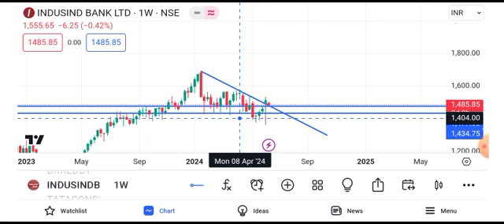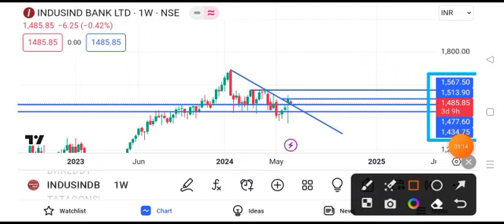IndusInd Bank share latest news | IndusInd bank share news today